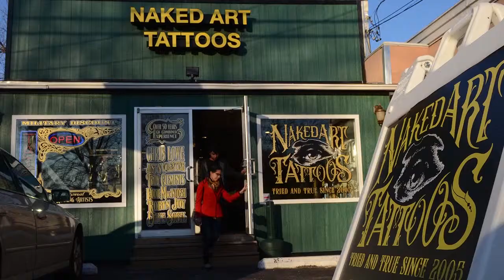Painting with Needles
Chris Lowe is a tattoo artist and owner of Naked Art Tattoos in Odenton, Md.